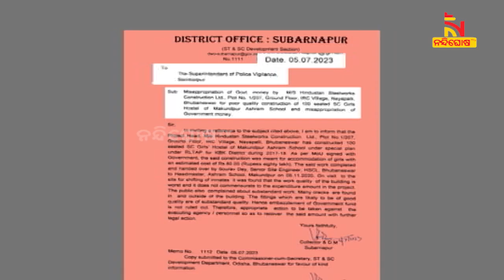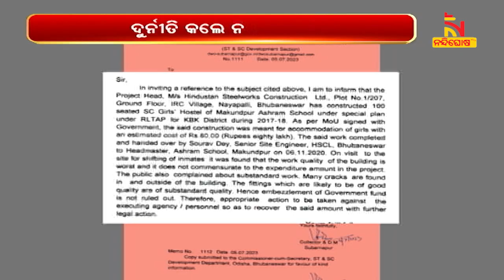ହଷ୍ଟେଲ ନିର୍ମାଣରେ ଅନିୟମିତତା ମାମଲା, ଠିକାଦାର ବାପ-ପୁଅଙ୍କୁ ବାନ୍ଧିଲା ଭିଜିଲାନ୍ସ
ଓଡ଼ିଶାରେ ଦୁର୍ନୀତି କଲେ ନିସ୍ତାର ନାହିଁ । ସୋନପୁରରେ ହଷ୍ଟେଲ ନିର୍ମାଣରେ ଅନିୟମିତତା ମାମଲାରେ କଡ଼ା ଆକ୍ସନ ନେଇଛନ୍ତି ରାଜ୍ୟ ସରକାର । ଫେରାର ଥିବା ଠିକା ସଂସ୍ଥାର ଦୁଇ ଠିକାଦାରଙ୍କୁ ରାଉରକେଲାରୁ ଗିରଫ କରିଛି ଭିଜିଲାନ୍ସ  ।

* DishTV Channel No: 1367
* Airtel Digital TV Channel No: 611
* TATASky Channel No: 1779
* hathw@y Channel No: 731
* Ortel Channel No: 707
* Videocon d2h Channel No: 840
* SITI Channel No: 17 & 458
* GTPL Channel No: 719
* SUN Direct Channel No: 667
* Asianet Channel No: 219